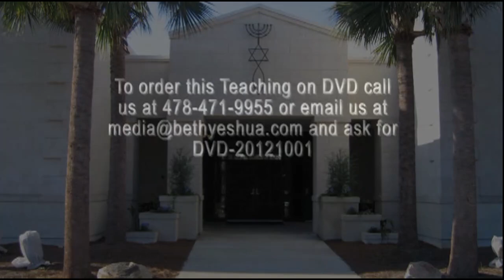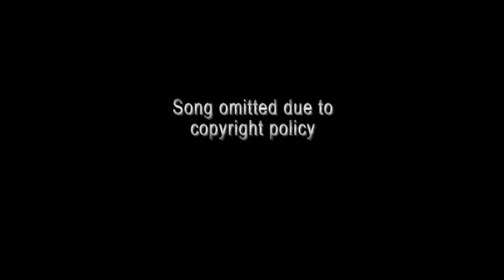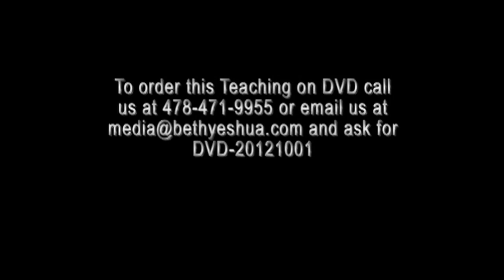Oct 1, 2012 Sukkot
10/1/12 Rabbi Greg Hershberg teaches on Sukkot (The Feast of Tabernacles). "It is the culmination of the Fall feasts."